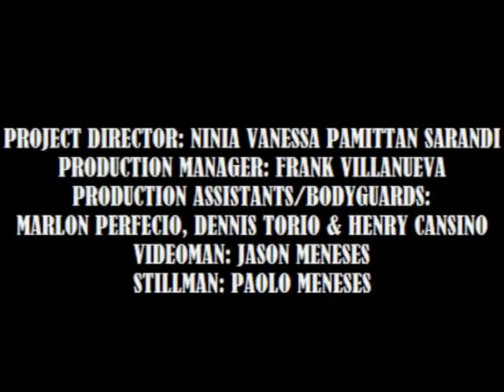PART 3 - MYSTICA'S RADIO PROGRAM - BETTER GLOBE, THE ONLY CHARITY SYSTEM WITH INTEREST!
MYSTICA'S 4TH EPISODE OF "MYSTICA'S MYSTIQUE MOMENTS W/ JUVY DE GUZMAN FEATURING "BETTER GLOBE, BETTER PHILIPPINES - THE BEST CHARITY SYSTEM WITH INTEREST" WITH SPECIAL GUEST HOST CAPTAIN ROLLY DURANA OF "POBAR MARINES" AT DWBL 1242 KHZ, 1:30PM TO 2:30PM EVERY SATURDAY.